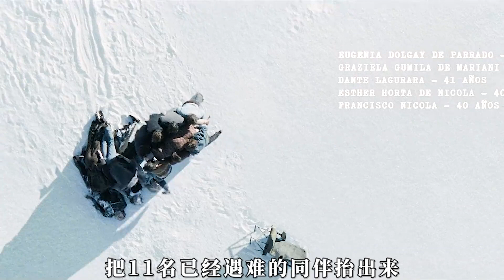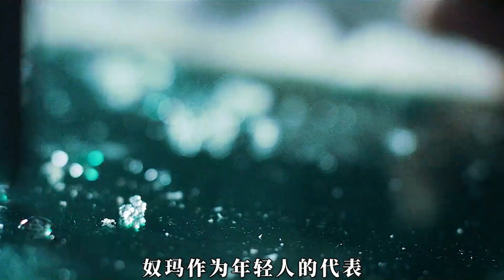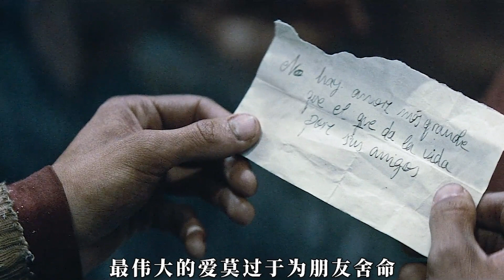真實事件改編，烏拉圭空軍 571 號航班45人遇難16人生還